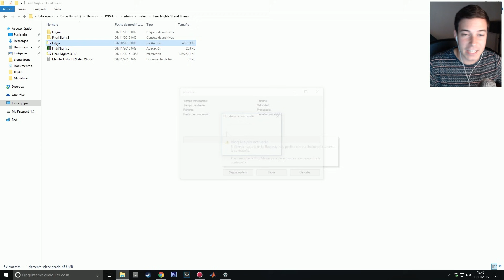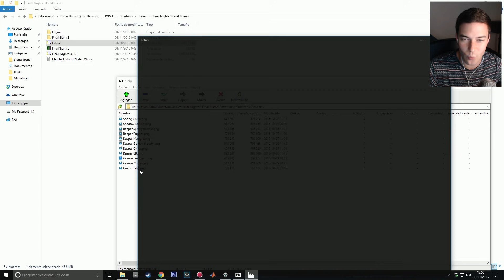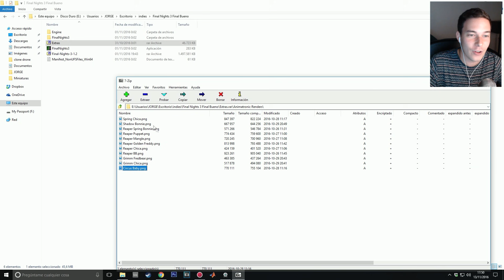FINAL BUENO, MUSEO ANIMATRONICO Y FINAL FNAF | FINAL NIGHTS 3 Gameplay Español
Muy buenas! Final bueno para Final Nights 3! Ha costado pero aqui estan por fin el final bueno y el final FNAF junto con la visita al museo animatronico.